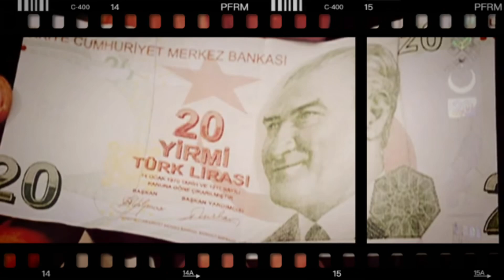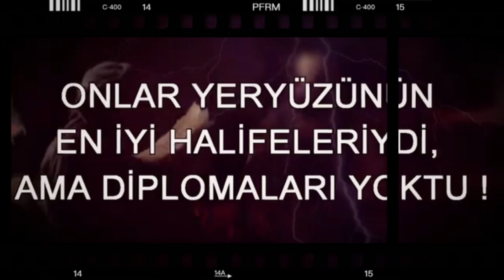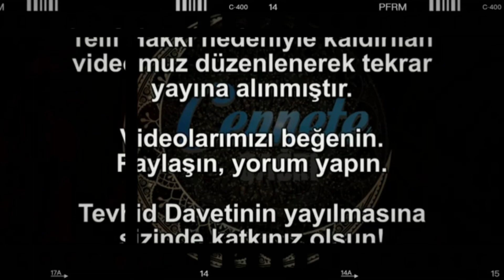( imam hatip sapıklığı ) OKUL ŞİRKİ ! Sen çocuğunu kime teslim ediyorsun? NUH HOCA